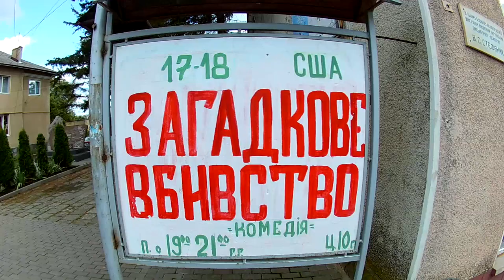Загадкові Карпати. 1 серія - Дорогою до Яремче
В першій серії Ви зможете досконально ознайомитись із дорожньою ситуацією на відрізку шляху Хотин-Чернівці-Снятин-Коломия-Яремче,.